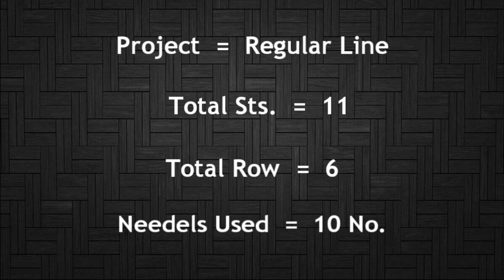Learn Knitt Regular Line D-323 (Hindi) Jasbir Creations